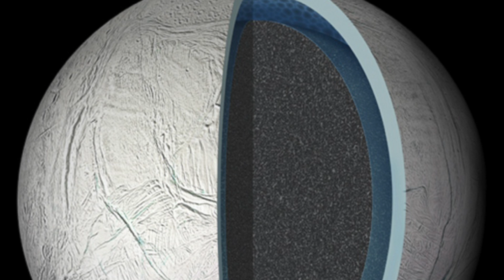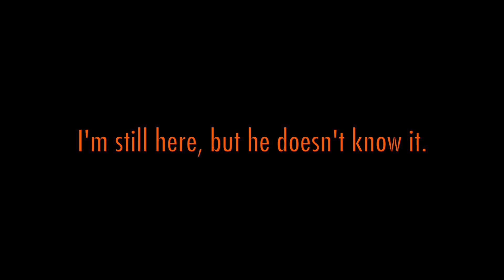Signs of Life? Enceladus Update for July 1, 2018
An update in my continuing coverage on the possibilities for  life at Saturn's Moon Enceladus.

"Macromolecular organic compounds from the depths of Enceladus" Postberg et al, 2018